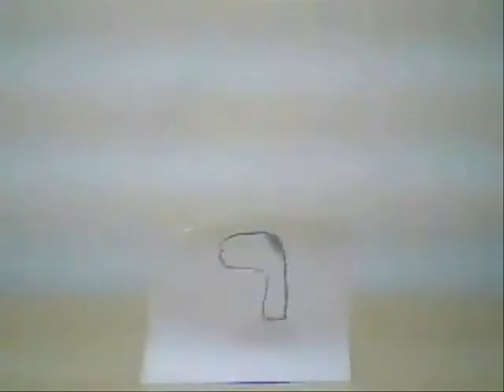Yehuda's Animations האנימציות של יהודה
Yehuda's Animations
האנימציות של יהודה